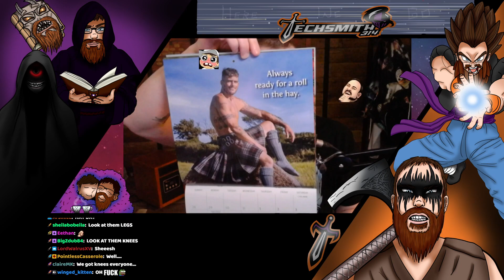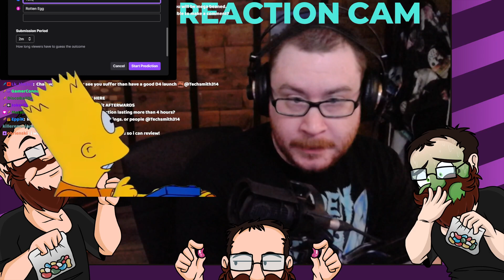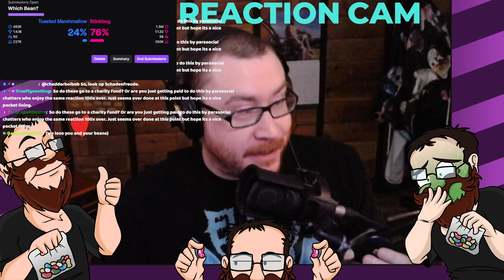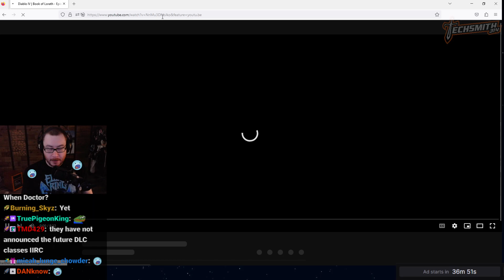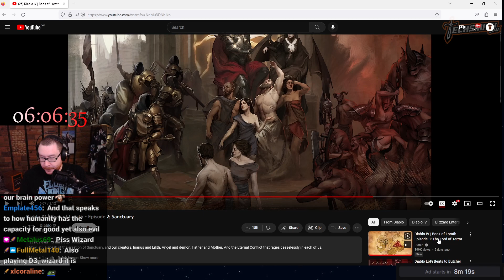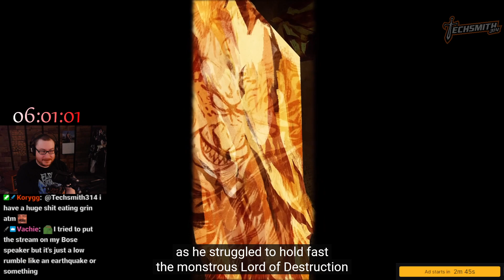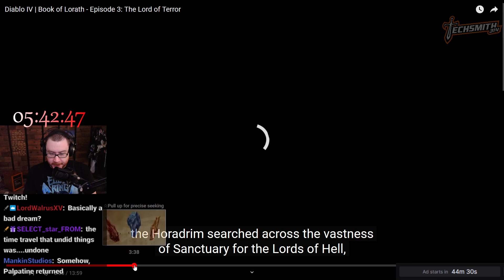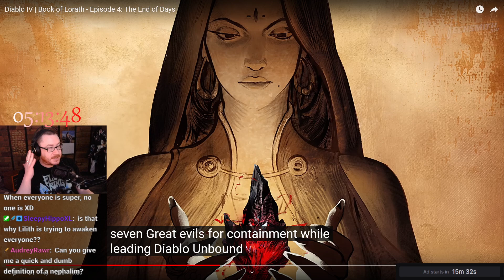TS314 Archive: Road to Diablo 4: The Lore [06-01-23]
Watching the Offical Lore Videos for the Diablo Series​
This VOD was originally streamed on June 1st, 2023, by Techsmith314 on his Twitch channel. Originally titled "Road to Diablo 4".